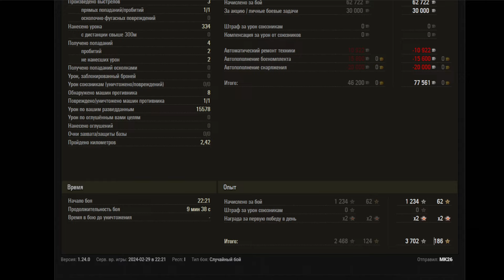XM551 Sheridan 15К+ А Так Ли НУЖНО Светить ?sheridan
Крутецкий бой На Величайшем Везении